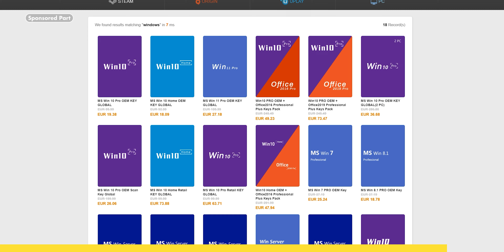1000 euro Gaming PC voor GTA V Roleplay / FiveM Bouwen! (2024)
Vandaag ga ik een 1000 EURO Gaming PC Bouwen! Dit is momenteel een van de Beste Gaming PC builds voor FiveM en GTA V Roleplay!
🔥 Koop je Windows-licentie met korting bij SCDKey.com!

⏰ Timestamps ⏰
00:00 Intro
00:28 Sponsored Part
00:58 Motherboard assembly
01:51 CPU Cooler assembly
02:58 Case installation
04:35 Cinematic

Achtergrondmuziek
🔥 Lumine Wave - Inspirational Shimmering (Artlist)